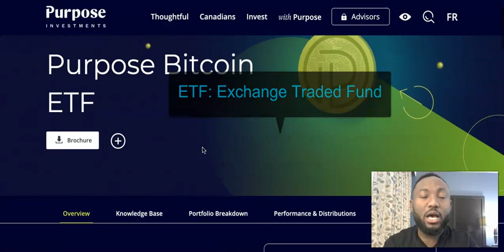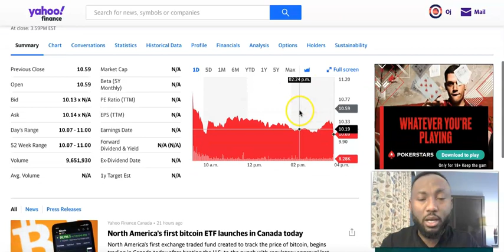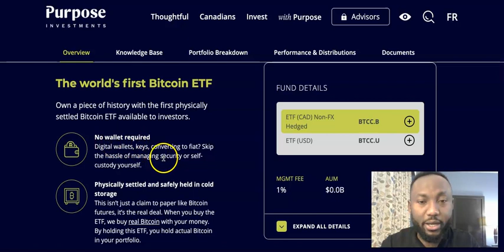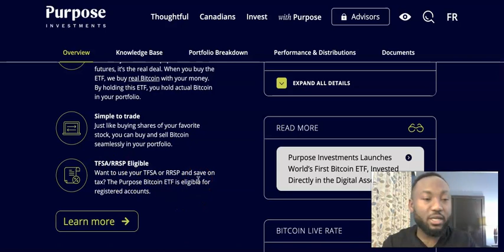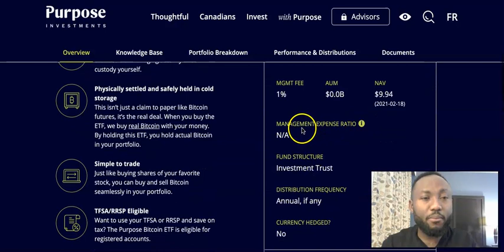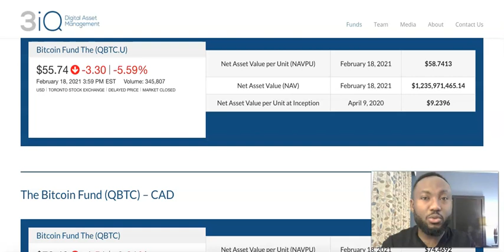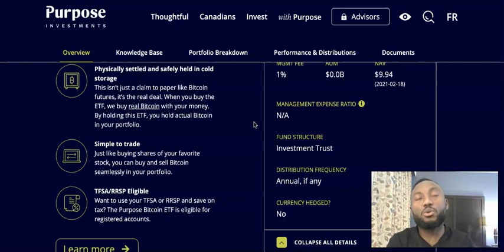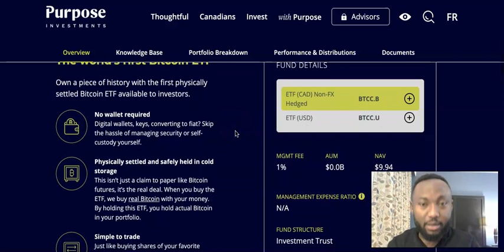FIRST BITCOIN ETF LAUNCHED IN CANADA: ALL YOU NEED TO KNOW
North America's first exchange traded fund (ETF) created to track the price of bitcoin, began trading in Canada today.

Investors buying the Purpose Bitcoin ETF will have two options.

The Canadian dollar version trades under ticker symbol BTCC.B.

The U.S. dollar denominated version's ticker is BTCC.U.

You can buy it in your  registered accounts like an RRSP, TFSA, or RESP and the annual management fee is 1 per cent.